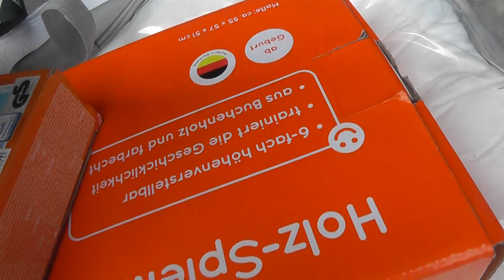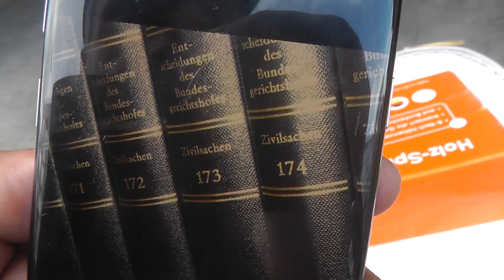007 BOND SPiELZEUG lt. EiGENTÜMER SCHROTT retten verboten